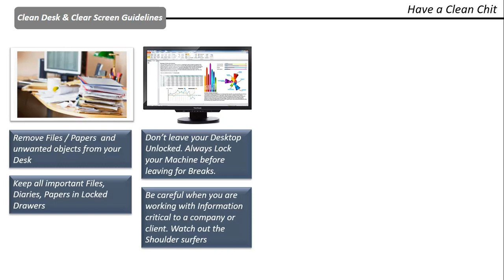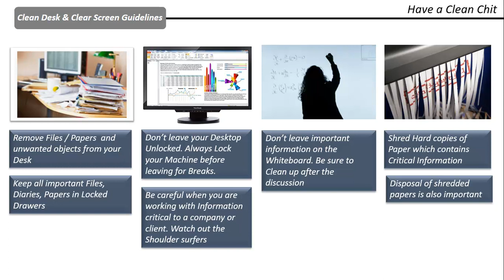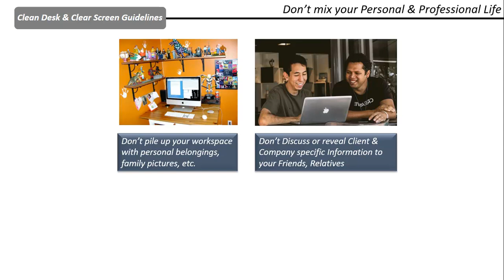Clear Desk and Clear Screen Guidelines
In this Video Organizational User will get idea on Clear desk and Clear screen guidelines for protection of sensitive Data.

The full course is available on Udemy on the following URL